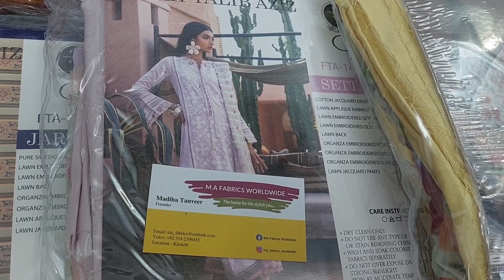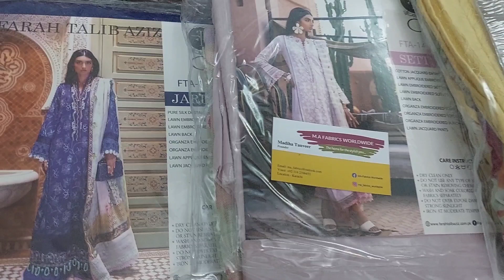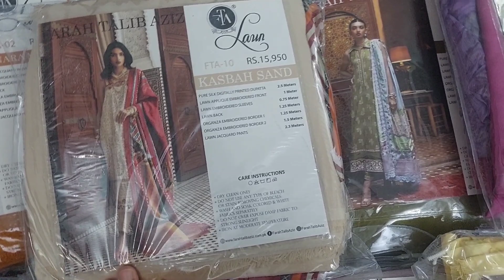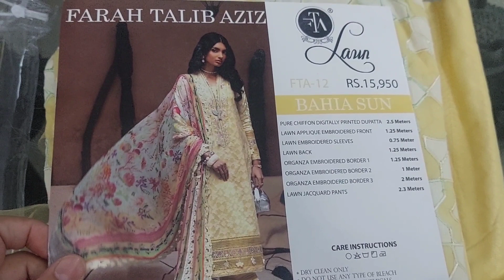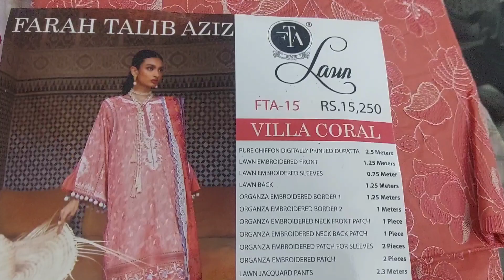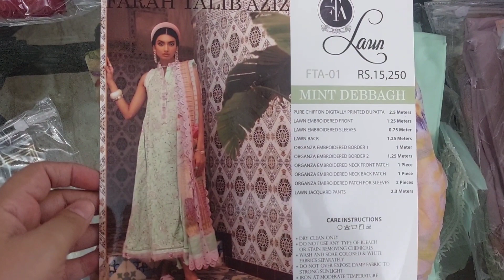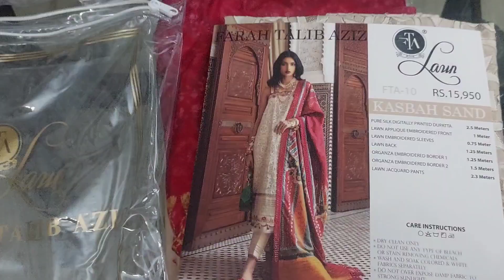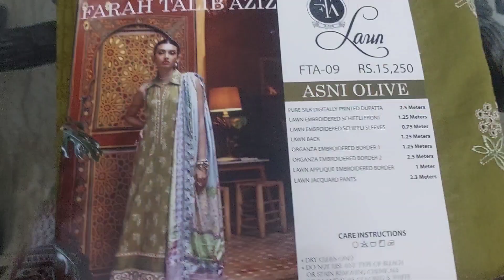Farah Talib Aziz's New Lawn Collection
✂️CUSTOMISED STITCHING AVAILABLE
👍CASH ON DELIVERY NATIONWIDE 🇵🇰
✈SHIPPING WORLDWIDE 🌐